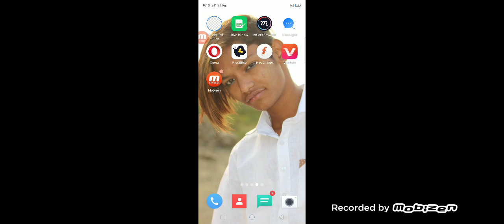ROCK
ROCKSAPPER PUBG GIMEING

ROCK SNAPPER PUBG